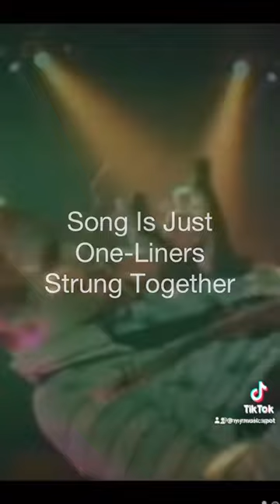Mayonaise. Smashing Pumpkins